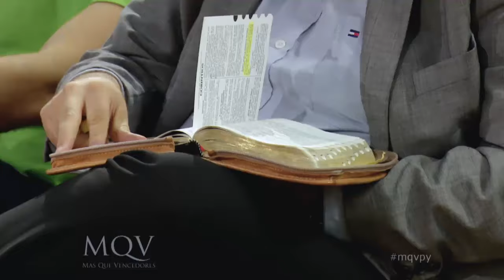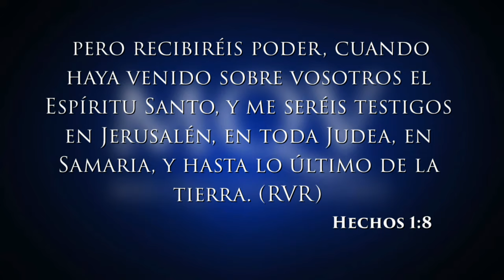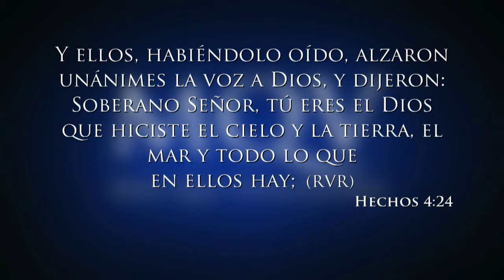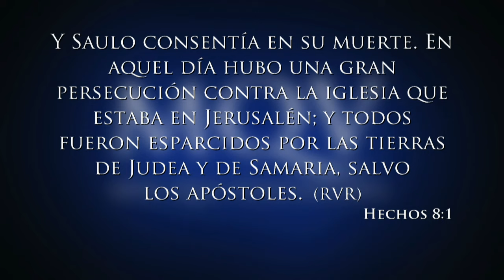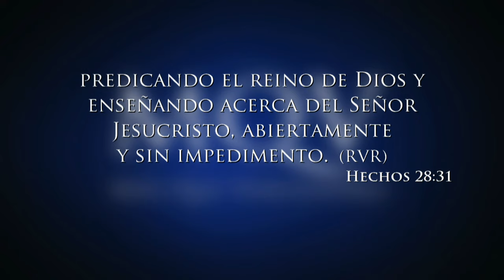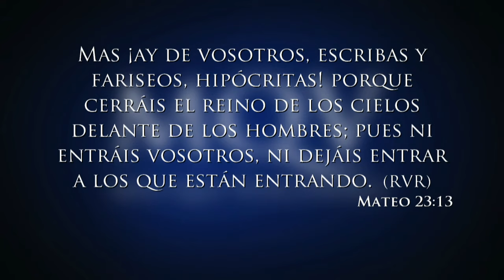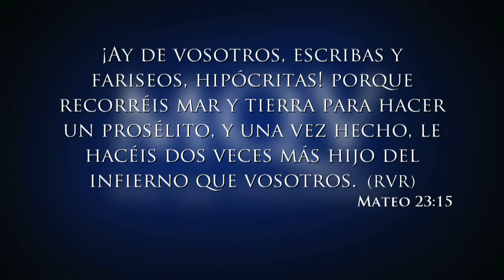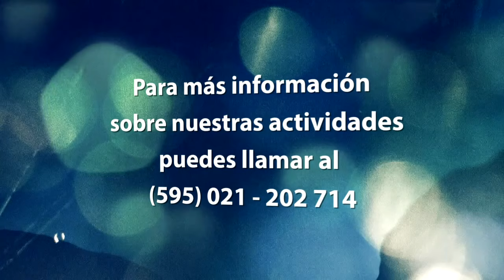TV053 Prédica del Pastor Emilio Agüero - Llamados a influenciar